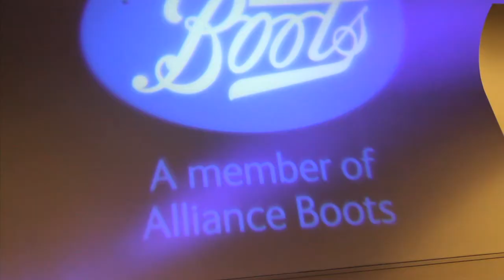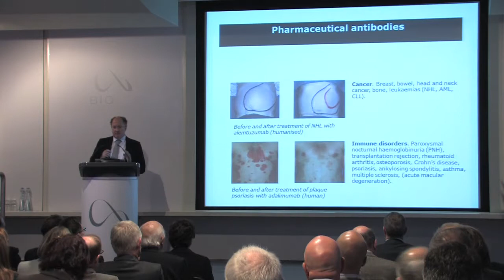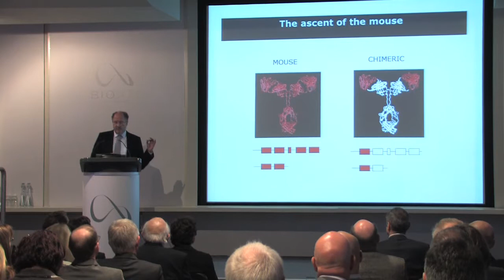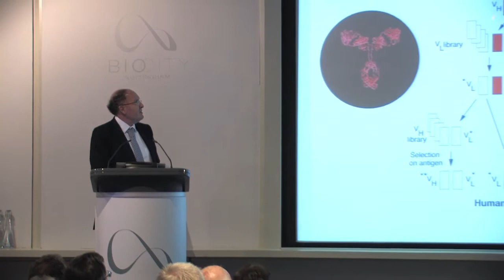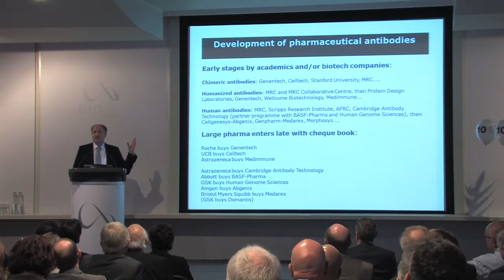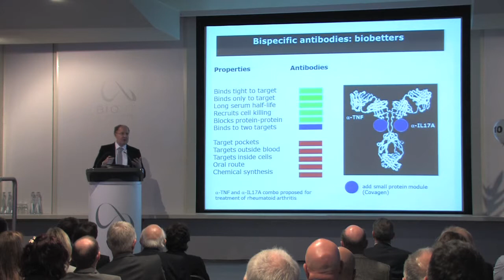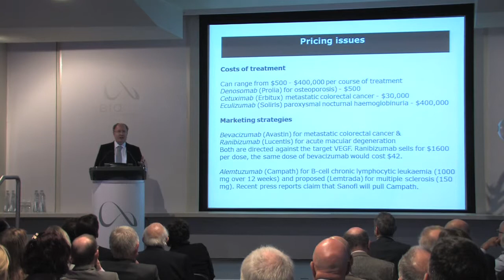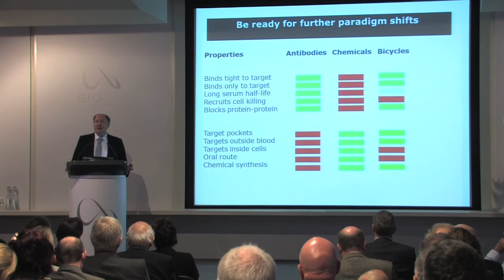BioCity 10th Anniversary Lecture - Ian Dearman Media